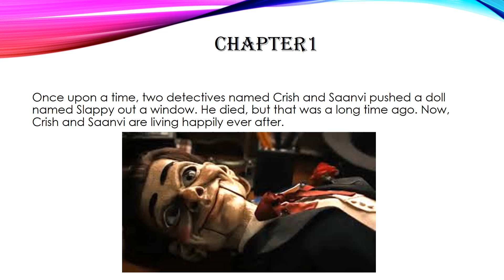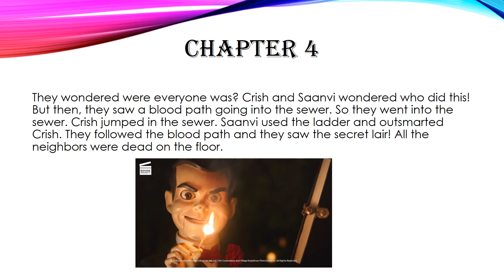The lost city and Slappy’s revenge